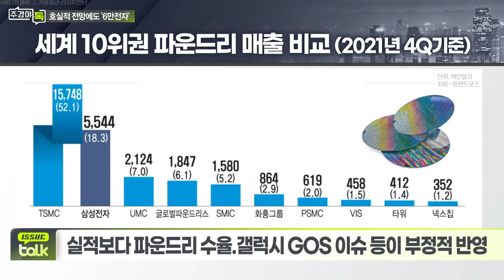삼성전자 1분기 잠정실적… 1분기 기준 최대치 전망_이슈 TALK_주경야톡 36회 (20220404)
삼성전자 1분기 잠정실적
- 증권사 추정 1분기 매출 75.2조원ㆍ영업익 13.8조원
- 1분기 매출, 전분기비 감소에도 ‘비수기 70조원 돌파’ 관측
- 올해 예상 매출 300조원ㆍ영업익 60조원 ‘사상 최대 실적’ 전망
- 실적보다 파운드리 수율ㆍ갤럭시 GOS 이슈 등이 부정적 반영
- 올해 실적 전망치 상향 따른 밸류에이션 매력 증가
- 유진투자 “D램 성장세 불투명... 목표가 5.38%↓”